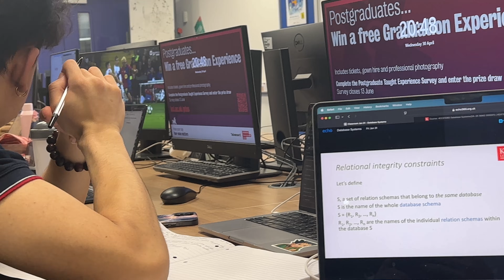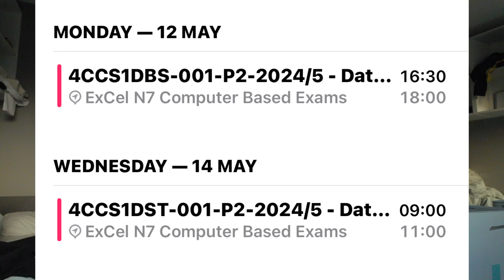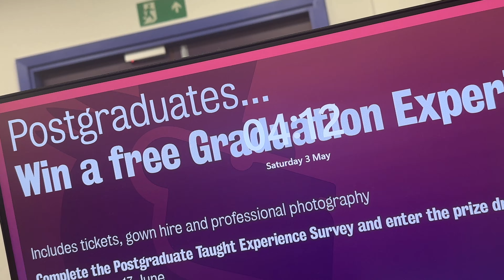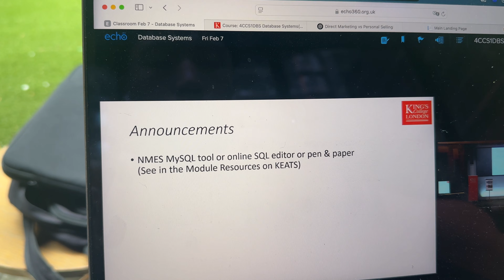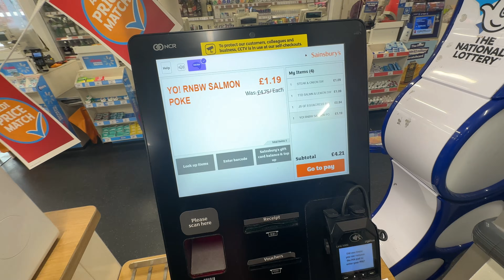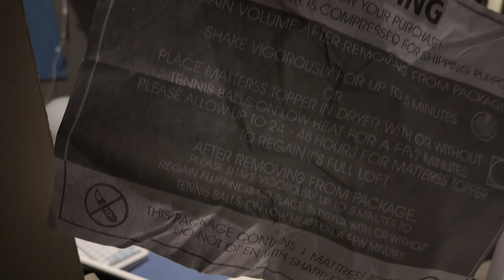The Most Realistic Study Vlog | cramming for exams, week in the life, first year comp sci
First exam complete and two more coming up which means it's time to lock in and get serious

Still 10 weeks behind for one of my modules...

Always keep it authentic and show the reality of being a student

First Year Computer Science @King's College London